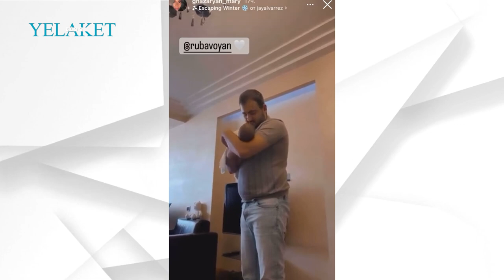Վարդուհի Վարդանյանի հարսը հուզիչ կադրեր է հրապարակել ամուսնու և դստեր մասնակցությամբ | Vardanyan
Վարդուհի Վարդանյանի հարսը հուզիչ կադրեր է հրապարակել ամուսնու և դստեր մասնակցությամբ

Մանրամասն՝ տեսանյութում